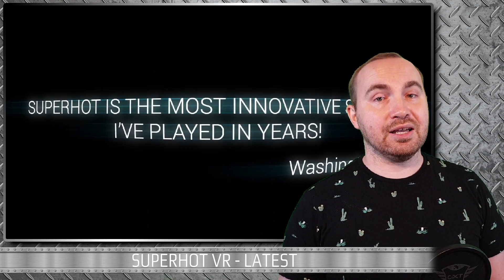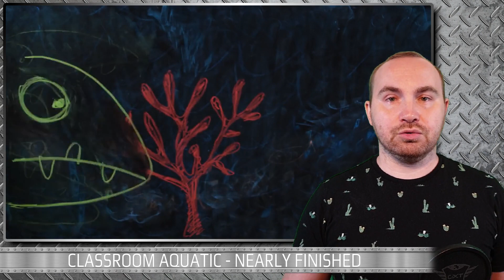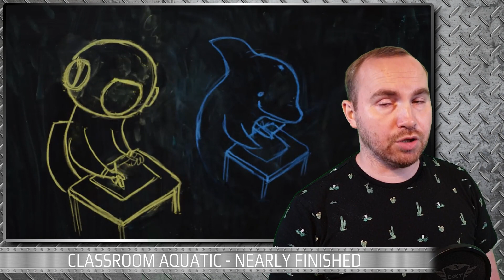Saints & Sinners - Future DLC | Zero Caliber - Latest | More SuperHot VR | PS 5 & More | PSVR News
PSVR NEWS

Latest review of new and upcoming PlaystationVR games plus everything else from world of PSVR

- SAINTS & SINNERS - FUTURE DLC

- ZERO CALIBER - LATEST

- PLAYSTATION 5

- SUPER HOT VR - FUTURE GAMES

- CLASSROOM AQUATIC - LATEST